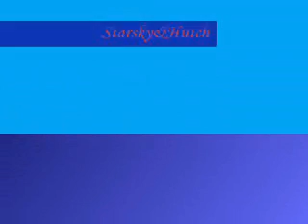Starsky & Hutch - Mina - Yo pienso en ti - Spanish version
Mina sings "Yo pienso en ti" (E penso a te)  song  by  Lucio Battisti.

Despertar, y pienso en tí.
El sol sale, y pienso en tí.
Y al telefonear también, yo pienso en tí.
Si él está, yo pienso en tí.
Esta noche pienso en tí.
Él me habla y yo siempre pienso en tí.
Y yo no se ni donde estás
ni que ha sido de tí,
no temas que esto a mí me desconcierte.
Perdidos van por la ciudad
nuestros pasos así,
tal vez se cruzarán si tiene suerte,
sí suerte, na na na
Si me voy, yo pienso en tí.
Si regreso, pienso en tí
si la noche fue febril yo pienso en tí.
Doy un beso, pienso en tí
al ... yo pienso en tí.
Yo no duermo y pienso en tí.
Amaneció, yo pienso en tí.
Cuando sueño, pienso en tí
y también cuando yo fumo pienso en tí.
Sale el sol y pienso en tí,
al respirar yo pienso en tí.